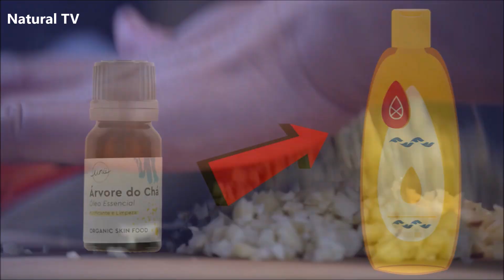Livre-se Da CASPA PARA SEMPRE Com Estes 5 Remédios Naturais!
A caspa, conhecida como dermatite seborreica é um dísturbio do couro cabeludo que pode acontecer devido a pele seca, irritação, oleosidade, crescimento de fungos e bactérias no couro cabeludo entre outros fatores.
A dermatite seborreica pode provocar coceira e formação de peles secas no couro cabeludo.
Mas a caspa pode ser controlada, seguindo uma rotina saudável de cuidados ao cabelo.
Há alguns remédios caseiros e naturais ótimos para prevenir e tratar a caspa de forma natural.

Este é um vídeo de noticias, curiosidades, dicas caseiras e tratamentos naturais não substitui a visita de um especialista e sempre consulte seu médico.